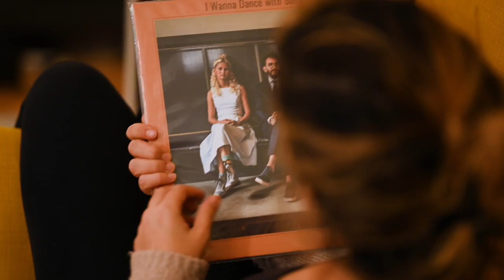Ella Ronen - I Wanna Dance With Somebody (Who Loves Me)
Directed by: Elad Adelman & Ella Ronen

Vocals: Ella Ronen
Guitar: Anisa Djojatmodjo
Bass: Leonie Bradatsch
Drums & Keyboard: Shai Sivan

Written by George Merrill and Shannon Rubicam
Original performance by Whitney Houston

Sound Mix: Shai Sivan
Art Director: Yael Keshales
Hair and makeup: Ngara Lüssi
Still Photography: Alessandra Leimer
Assistant Cameraman: Amit Mallal

Special thanks: Andreas Moor, Gregory Gygax, Kulturhaus Helferei, Samigo Amusement, Popkredit Stadt Zürich